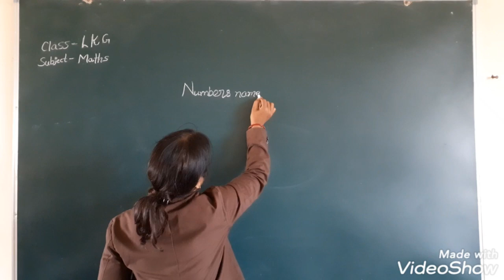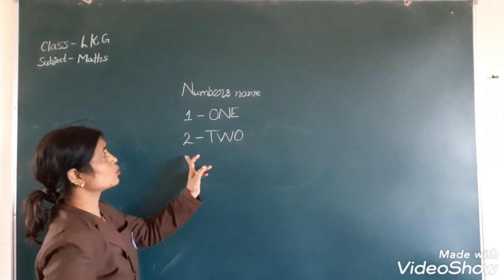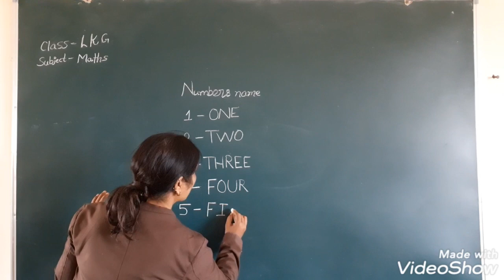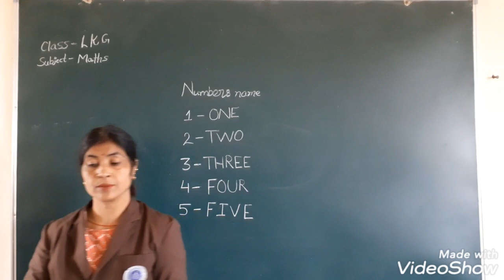Number name 1 to 5